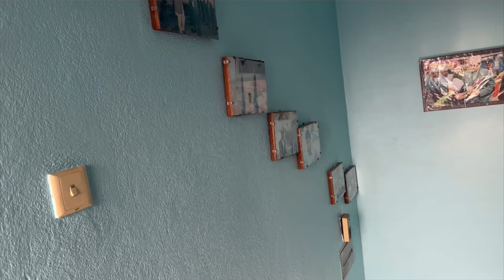Wana’s Sindoor potay + meeting her in-laws 🧿